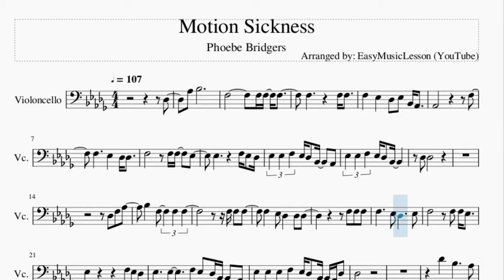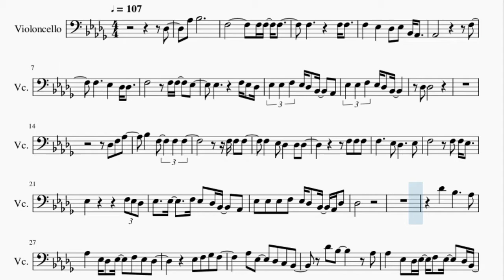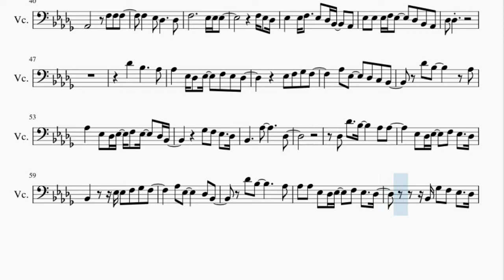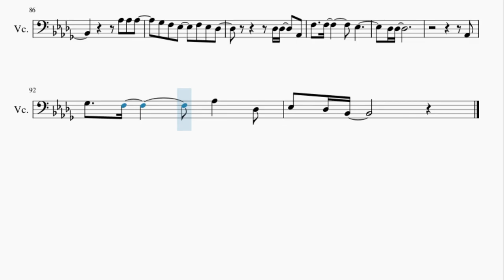Cello Sheet Music: How to play Motion Sickness by Phoebe Bridgers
Here is a sheet music/tab video on the song Motion Sickness by Phoebe Bridgers on the cello. A cello sheet music arrangement which is transposed to notes that are easily played by cello, for the song Motion Sickness by Phoebe Bridgers.

EasyCelloLesson teaches you to play the your favorite instrument, through well-arranged sheet music so that you too can learn how to play Motion Sickness by Phoebe Bridgers on the cello as fast as you can. A cello sheet music with backing tracks to help your play the song better.

Chords of Cello arrangement:
Gb Maj   Db Maj   Bb Min   Gb Maj   Db Maj   Bb Min   Db Maj
Ab Maj   Gb Maj   Gb Maj   Gb Maj   Db Maj   Db Maj   Gb Maj
Db Maj   Gb Maj   Db Maj   Bb Min   Db Maj   Ab Maj   Gb Maj
Gb Maj   Gb Maj   Db Maj   Gb Maj   Db Maj   Ab Maj   Gb Maj
Bb Min   F Min   Gb Maj   Db Maj   Ab Maj   Eb Min   Gb Maj
Gb Maj   Db Maj   Db Maj   Gb Maj   Db Maj   Gb Maj   Db Maj
Bb Min   Db Maj   Ab Maj   Gb Maj   Gb Maj   Gb Maj   Db Maj
Gb Maj   Db Maj   Ab Maj   Gb Maj   Bb Min   F Min   Gb Maj
Db Maj   Ab Maj   Eb Min   Gb Maj   Gb Maj   Gb Maj   Db Maj
Ab Maj   Gb Maj   Bb Min   F Min   Gb Maj   Db Maj   Ab Maj
Eb Min   Gb Maj   Gb Maj   Ab Maj   Bb Min   Gb Maj   Ab Maj
Bb Min   Gb Maj   Ab Maj   Bb Min   Gb Maj   Ab Maj   Bb Min
Gb Maj   Ab Maj   Bb Min   Gb Maj   Ab Maj   Bb Min   Gb Maj
Ab Maj   Eb Min   Eb Sus 4   Eb Maj   Gb Maj   Db Maj   Ab Maj
Gb Maj   Bb Min   F Min   Gb Maj   Db Maj   Ab Maj   Eb Min
Gb Maj   Gb Maj   Gb Maj   Gb Maj   Gb Maj

Melody notes of Cello:
Db3   Ab3 Bb3
F3   Eb3   Db3 Eb3 Bb2 Ab2
Ab2           F3
Eb3 Eb3 F3 Eb3 Db3 Bb2   Ab2
Eb3 Eb3 F3 Eb3 Db3 Bb2
Db3 Db3
Db3 F3 Ab3
F3   Eb3 Db3   Db3 Db3
Eb3 Eb3 Eb3 F3 Eb3 Db3 Bb2 Ab2 Db3
Db3
Db4   Bb3     Ab3
Ab3   Eb3 Db3 Eb3   F3 Eb3 Db3
Eb3 F3 Gb3 F3
Ab3 Eb3   Db3 C3 Bb2
Db4 Bb3     Ab3
Ab3   Eb3 Db3 Eb3 F3 Eb3   Db3 Bb2
Db3 F3 Ab3
F3 F3     Eb3 Db3     Bb2
Ab2       F3 F3 F3
Db3 Db4   Bb3     Ab3 Ab3
Eb3 Db3 Eb3   F3 Eb3   Db3
Bb2     Eb3 Eb3 F3 Gb3 F3
Ab3 Eb3     Db3 Bb2
Db4 Bb3       Ab3
Ab3 Ab3 Eb3 Db3 Eb3   F3 Eb3   Db3
Bb2 Gb3 F3 Eb3   Db3
C3
Bb3
F3   Eb3   Ab2   Eb3
F3   Bb2
Db3
Ab3 F3   Gb3
Ab3   Ab3   Gb3 F3 Eb3
F3   Db3
Db3   Eb3
Eb3 F3   Gb3
F3   Eb3   Db3   F3
Bb2   Db3
Db4 Bb3     Ab3 Ab3
Gb3 F3 Eb3   F3 Eb3 Db3
Eb3 Eb3 F3 Gb3 F3
Ab3 Ab3 Ab3
Db3 Db3   Ab2
F3   F3       Eb3
Db3 Db3
Ab2
Gb3   F3       Ab3   Db3